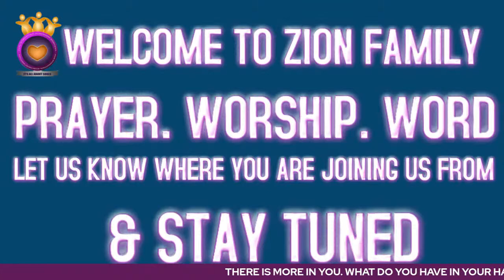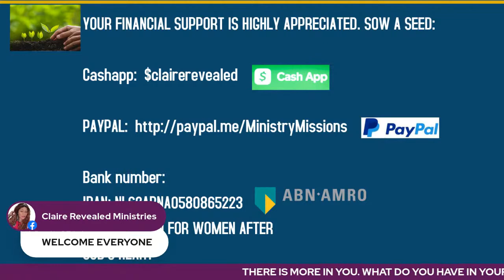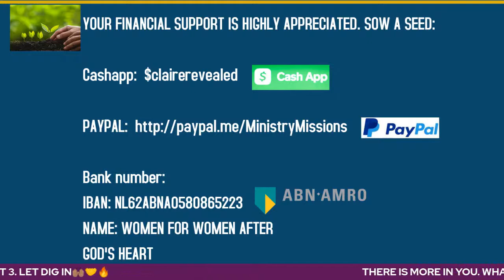THERE IS MORE IN YOU. WHAT DO YOU HAVE IN YOUR HANDS PART 3. LET DIG IN